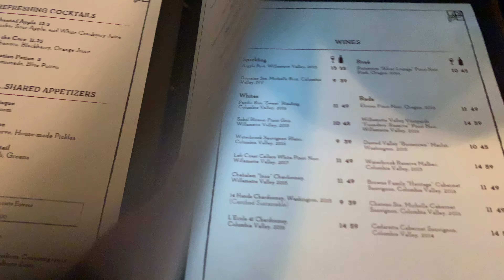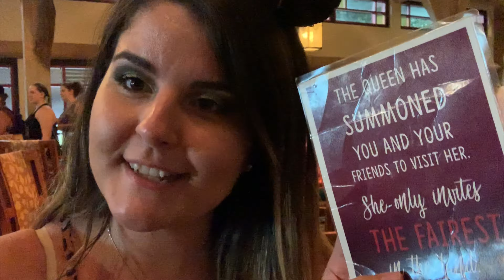Disney World Vlog Day 2: Animal Kingdom & Story Book Dining at Artist Point 2019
It today's vlog we head on over to Animal kingdom! We ride some rides, check out the safari and see some adorable animals. Then we head over to Disney's wilderness lodge and have dinner at story book dining artist point where we get to meet snow white, dopey, angry and the evil queen! For all Disney related content be sure to follow my Disney instagram @embracedisney